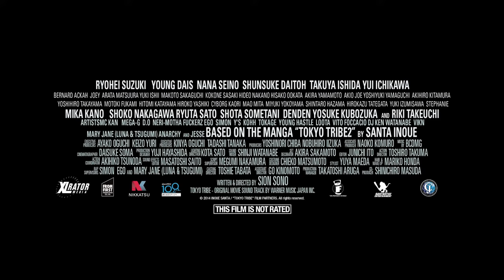Tokyo Tribe - トウキョウ トライブ (2014) - Official Trailer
About:
Tokyo Tribe (トウキョウ トライブ) is a 2014 Japanese live-action musical action comedy film adaptation of the Japanese manga series Tokyo Tribes by Santa Inoue. It was directed by Sion Sono and was released in Japan on August 30, 2014.

Storyline:
In an alternate Japan, territorial street gangs form opposing factions collectively known as the Tokyo Tribes. Merra, leader of the Wu-Ronz tribe of Bukuro joins forces with heavy hitting sadistic gangster Buppa of Buppa Town. With Buppa's support, Merra aims to initiate a gang war between the Wu-Ronz and the Musashino Saru, and in a confrontation between the two attempts to kill popular member of the Musashino Saru - Kai. By mistake, Merra instead kills Kai's friend Tera (a Musashino Saru member beloved by members of all Tribes since before their formation). This leads to the joining of forces between all of the Tokyo Tribes in an all out war against Merra and Buppa's forces.